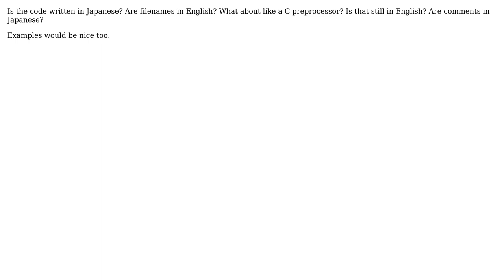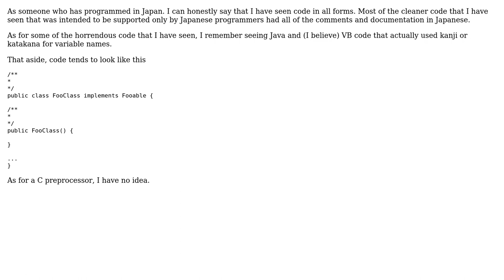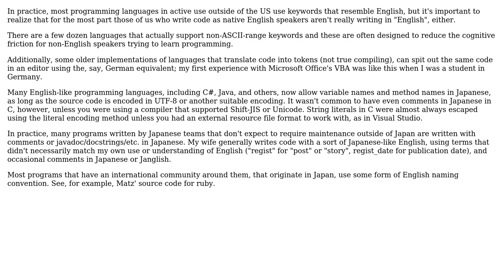Software Engineering: What is programming like in the Japanese language? (2 Solutions!!)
Software Engineering: What is programming like in the Japanese language?

With thanks & praise to God, and with thanks to the many people who have made this project possible! | Content (except music & images) licensed under CC BY-SA | Music | Images & others | With thanks to user Zeno user JasonTrue user Elijah and the Stack Exchange Network Trademarks are property of their respective owners. You are responsible for your own actions.